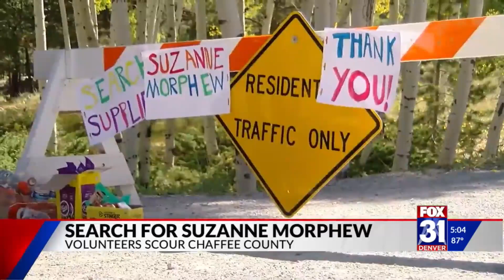Andrew Moorman talks about his missing sister Susanne Morphew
A serach is underway in Chaffee County. Hundreds of volunteers are looking for Susanne Morphew. Natalie Tysdal reports.